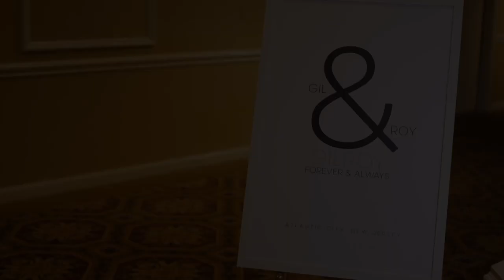Claridge Hotel: Roy & Gil's Wedding Trailer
Untouchable Wedding at The Claridge Hotel Atlantic City, NJ